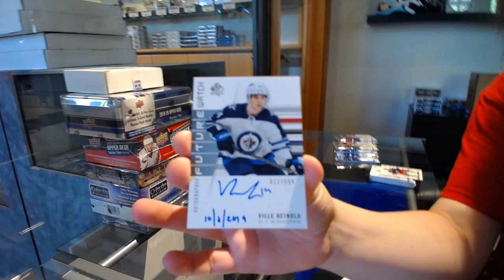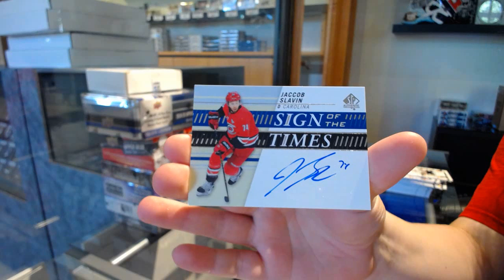Jonas 19-20 Upper Deck SP Authentic Hockey Box Break